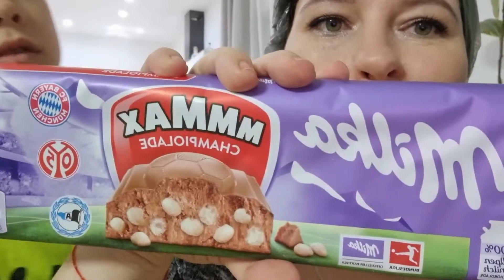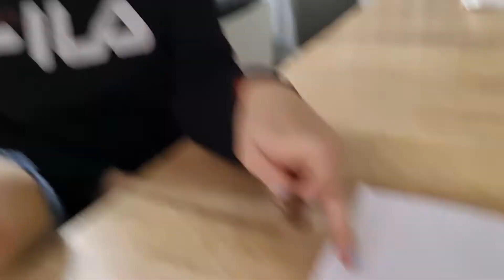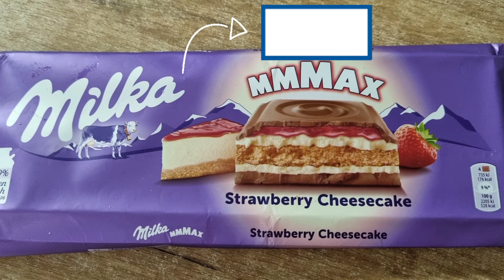Milka Schokolade 🍫//Neuheiten??!//Milka ist lecker 😋//Xenia Igorivna 🌸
Spaß #leben#Kinder #Schokolade

Musik ↙️
Musiker: LiQWYD

Bearbeitung App ⤵️
InShot

Mein Scentsy Shop 🪔⤵️